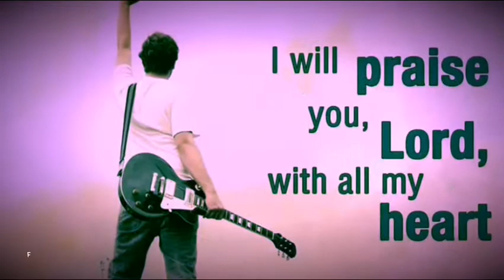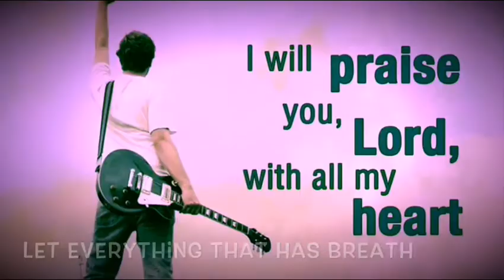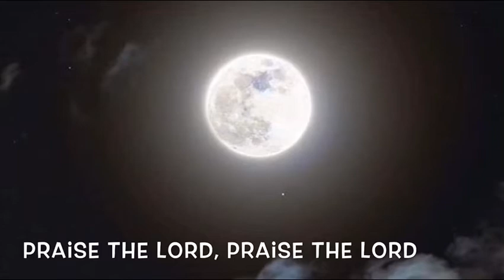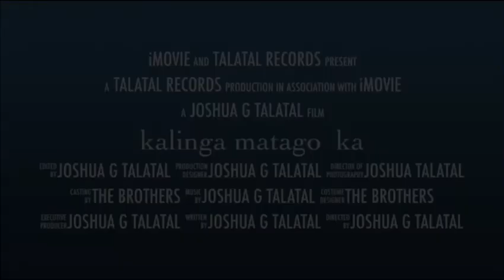Prays The Lord by Joshua Talatal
Psalms150 Song